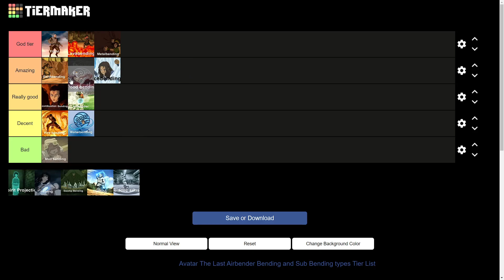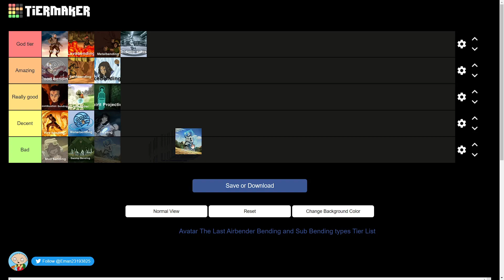ATLA Bending + SubBending Tier List | TLMQ